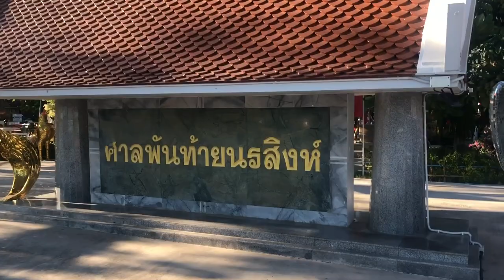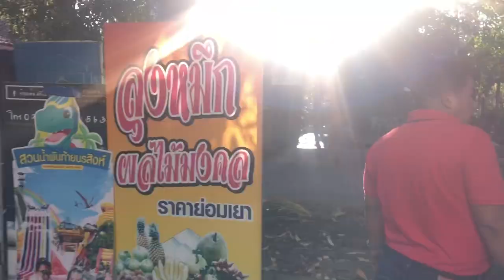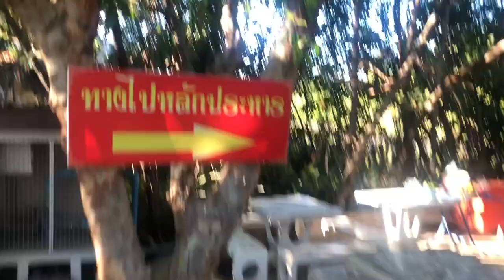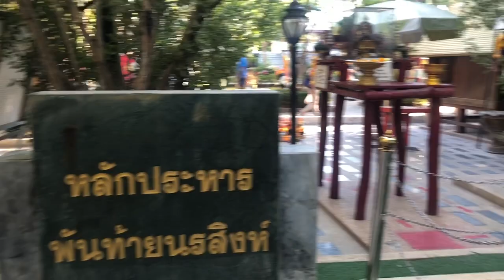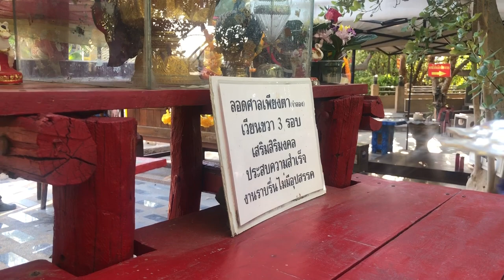เที่ยวบางขุนเทียน สะพานไม้ยาว2กิโลเมตร ศาลพันท้ายนรสิงห์